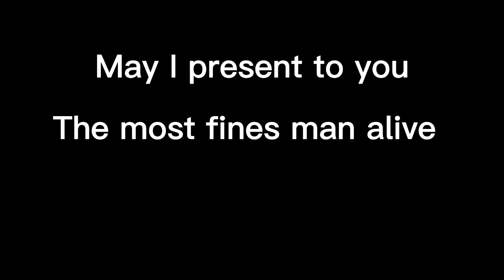My baby Vinnie hacker edit /🍋🐮🍒🧡💛